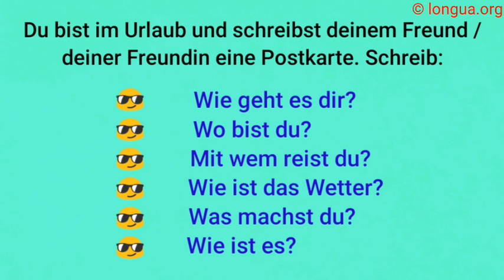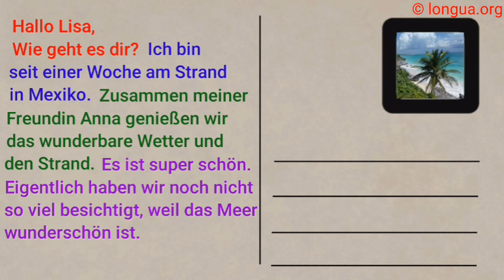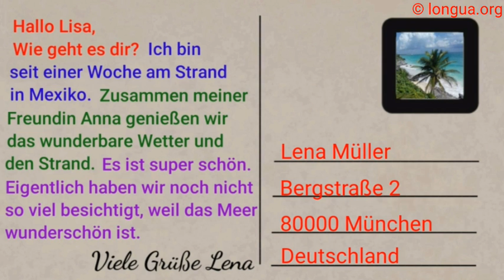A1, A2, B1, B2, C1, Übungen, Postkarte schreiben, Schriftlich, writing expression, Adresse, wo warst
A1, A2, B1, B2, C1, Übungen, Postkarte schreiben, Schriftlich, writing expression, Adresse, wo warst du?, Deutsch lernen, Grammatik, Learn German grammar, mix, exam, Prüfungsfragen, oral

Eine Postkarte schreiben

Eine typische Prüfungsaufgabe in A1, A2, B1 ist es eine Postkarte zu schreiben, zum Beispiel eine Postkarte aus dem Urlaub.
Links schreibt man den Text, rechts schreibt man die Adresse.
Rechts oben ist die Briefmarke.

Die Aufgabe:
Du bist im Urlaub und schreibst deinem Freund oder deiner Freundin eine Postkarte. Schreib:
Wie geht es dir?
Wo bist du?
Mit wem reist du?
Wie ist das Wetter?
Was machst du?
Wie ist es?

Die Lösung:
Hallo Lisa,
Wie geht es dir? Ich bin seit einer Woche am Strand in Mexiko. Zusammen mit meiner Freundin Anna genießen wir das wunderbare Wetter und denStrand. Es ist super schön. Eigentlich  haben wir noch nicht so viel besichtigt, weil das Meer wunder schön ist.
Viele Grüße Lisa.

Adresse:
Lena Müller
Bergstraße 2
80000 München
Deutschland